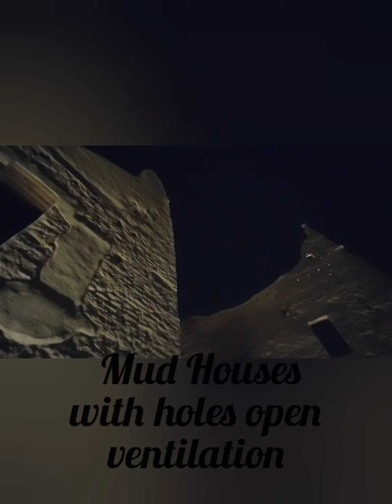Ancient Old Houses Architectural Design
Great Houses and Amazing Architectural Design. Handwork Artwork Never Ends.